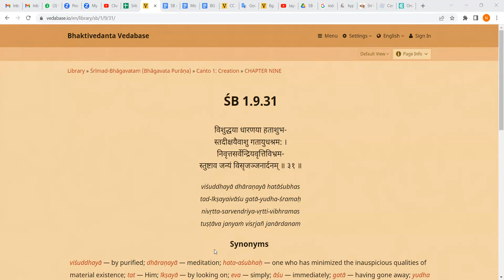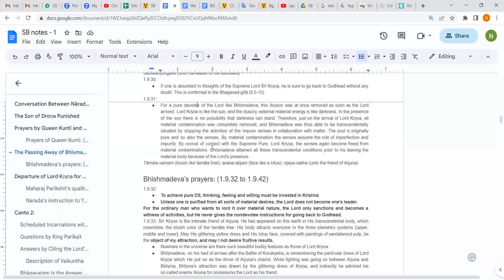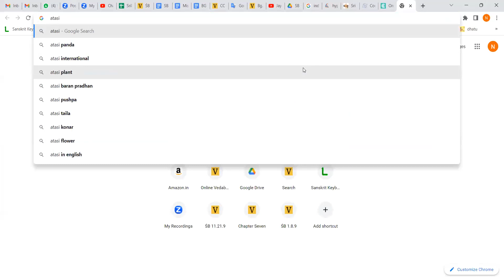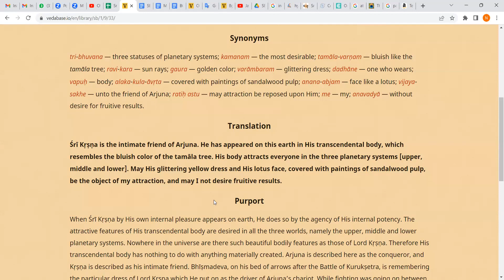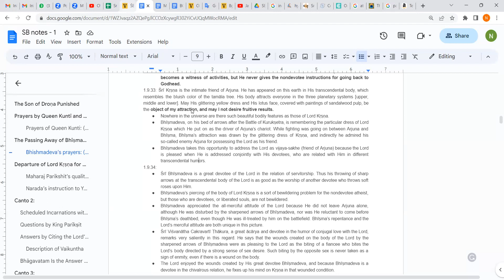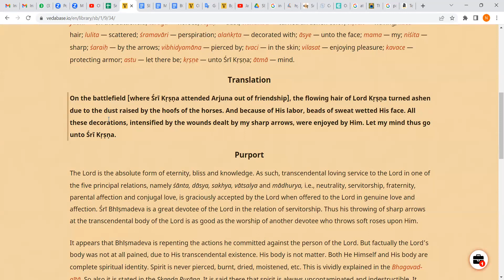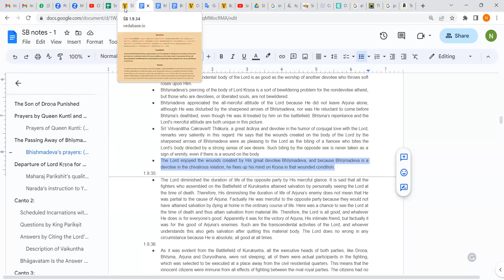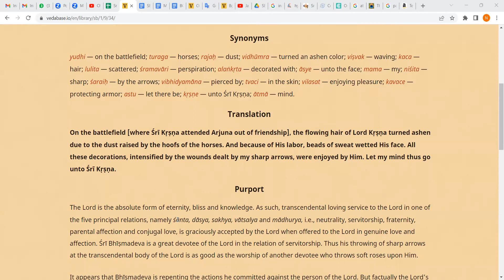Srimad Bhagavatam: 1.9.32 to 34